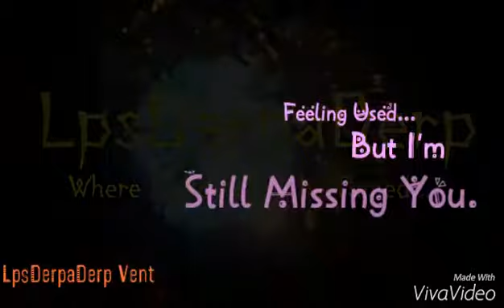Lps - I Hate You/Love You - Music Video (Vent)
This is a extreme vent. It describes exactly what I'm going through...